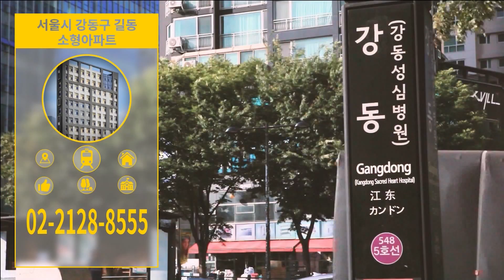부동산토마토TV 알토마토 rtomato 부동산네트워크 : 5호선 길동역 도보 약 3분 5호선 강동역 도보 약 6분 강동구 길동 소형아파트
강동구 길동 소형아파트

길동 소형아파트의 위치부터 확인해 보겠습니다.
가장 가까운 지하철역은 바로 5호선 ‘길동역’과 ‘강동역’입니다.
길동역은 도보로 약 3분,
강동역은 도보로 약 6분이면 이용할 수 있습니다.
이렇게 역세권에 위치해 있다 보니 유동인구도 많고
수요도 풍부하다고 할 수 있는데요.
이사님~ 길동은 어떤 곳인가요?

길동은 명실상부한 서울 강동구의 대표상권이 자리한 곳입니다.
주변으로 대형마트와 백화점 등 편의시설이 잘 갖춰져 있고,
10대와 20대 젊은 층들이 즐겨찾는 천호동 로데오거리는
최신 트렌드가 반영된 다양한 쇼핑시설이 입점해 있습니다.

로데오거리는 다양한 음식점과 카페 거리가 형성되어
최근 새로운 핫 플레이스로 부상 중인 곳이기도 하죠?
길동은 이렇게 발달된 상권과 함께
쾌적하고 편리한 생활환경을 자랑하고 있는데요.

탄탄한 배후 수요를 지녔으며 유동인구 또한 풍부한
강동구 길동의 소형아파트! 지금 바로 만나보시죠